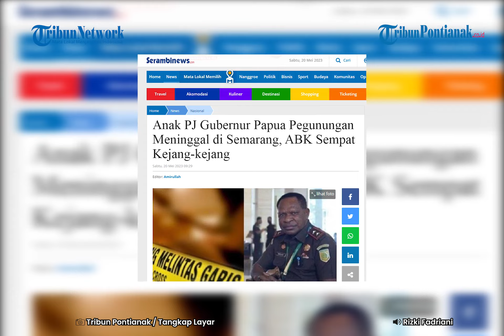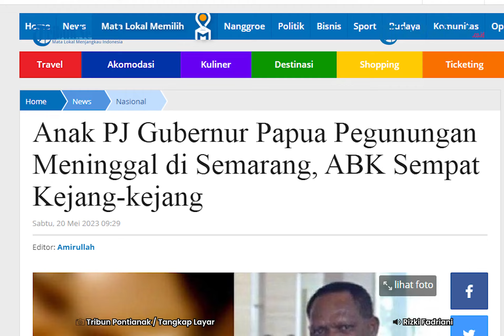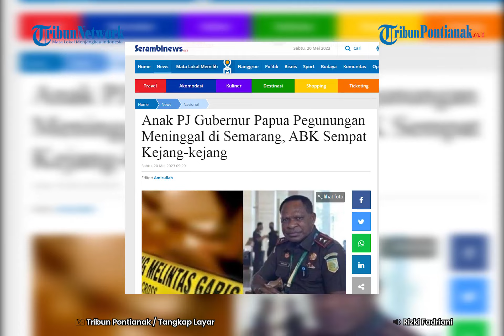Kejang-kejang dan Ditemukan Miras di Kos, Putri Pj Gubernur Papua Pegunungan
Penyebab meninggalnya putri Pj Gubernur Papua pegunungan Nikolaus Kondomo, di Semarang, Jawa Tengah masih menjadi misteri.

Sebelum meninggal, korban mengalami kejang-kejang.

Sementara di dalam kost ditemukan berbagai jenis minuman keras.